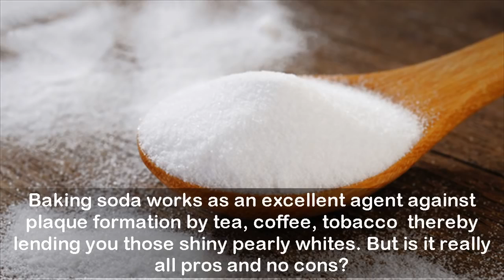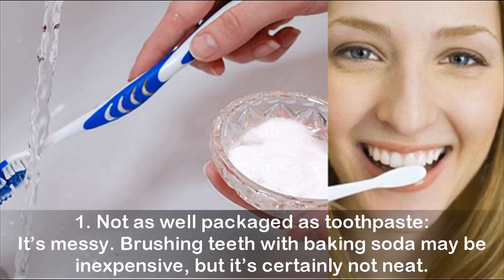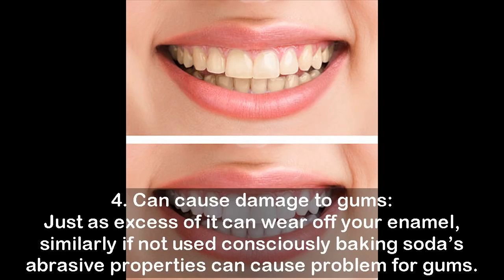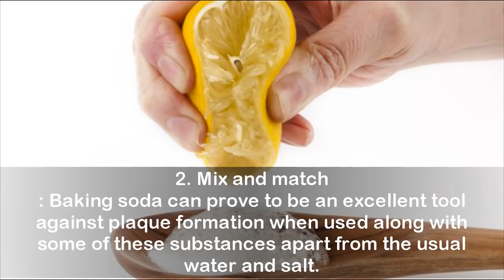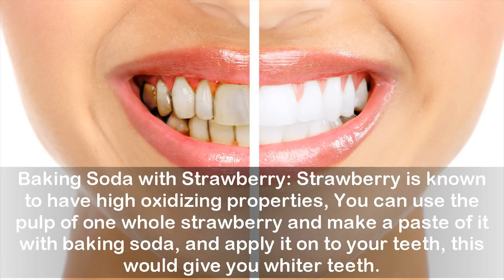Teeth Whitening Hacks | Baking Soda | 5 Minutes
Teeth Whitening with Baking Soda -